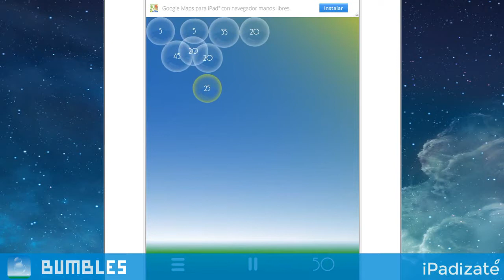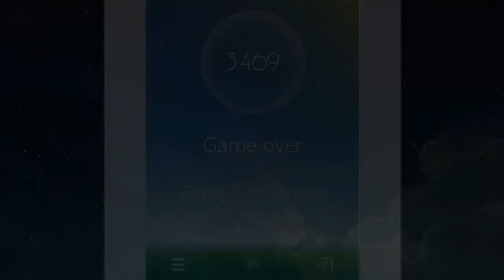Bumbles Gameplay HD iPhone 5s, iPad Air, iPad Mini Retina InGame Review‏ hd